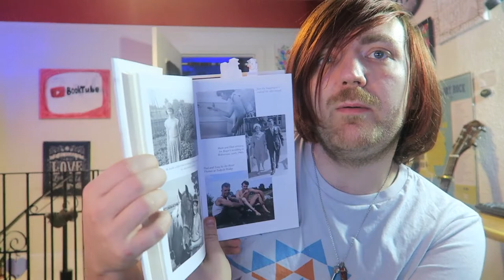Pam Ayers - The Necessary Aptitude [REVIEW/DISCUSSION]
Some non-fiction!

BOOKS MENTIONED:
Pam Ayers - The Necessary Aptitude